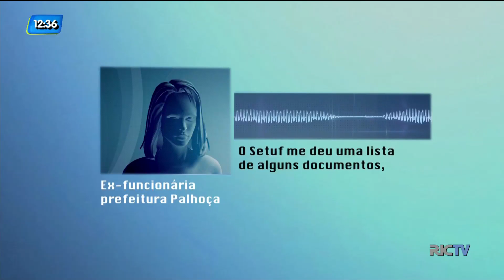Direito do Cidadão: prazo para concluir processo na justiça do trabalho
César Souza Júnior tira dúvidas dos cidadãos sobre os seus direitos, ao vivo no Balanço Geral.